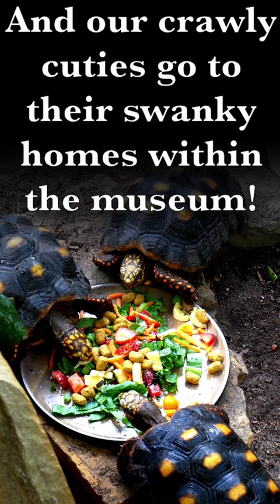What happens to the butterflies while the Cockrell Butterfly Center is closed for renovation?